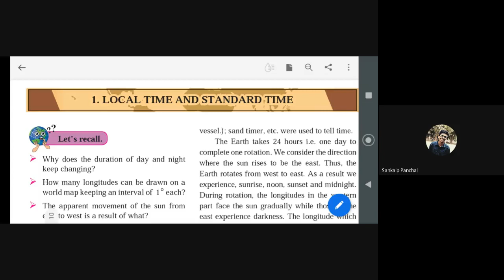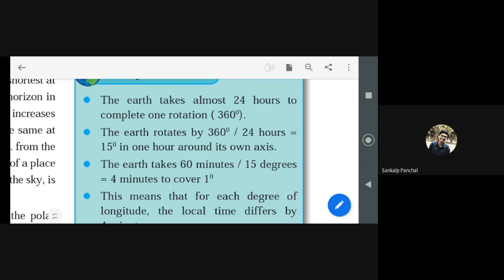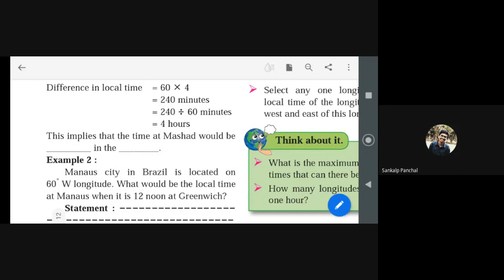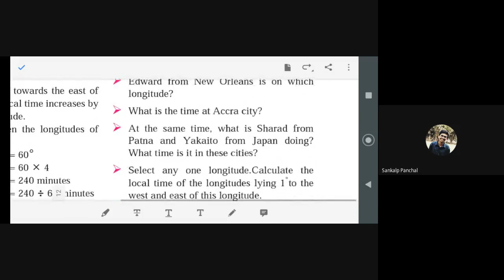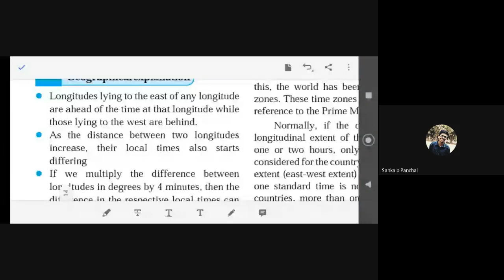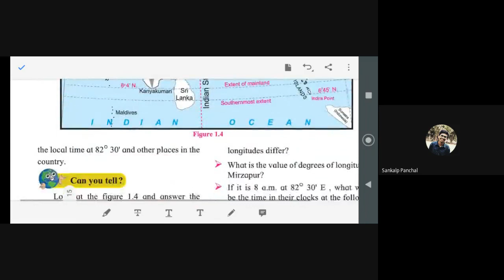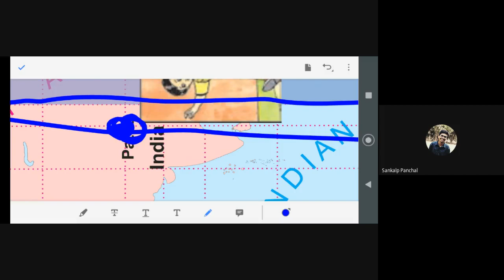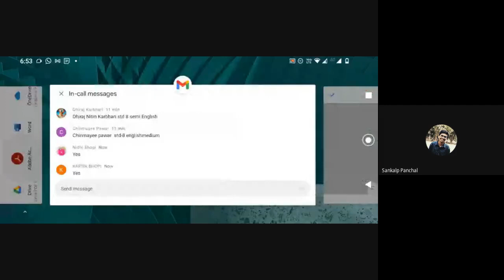L2 8th Geography SA Online Dt 21May2021